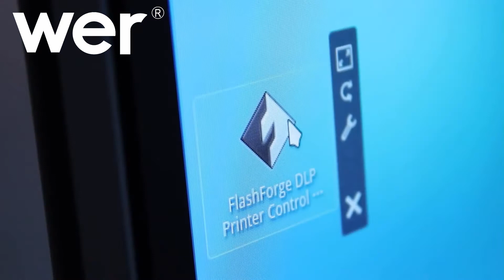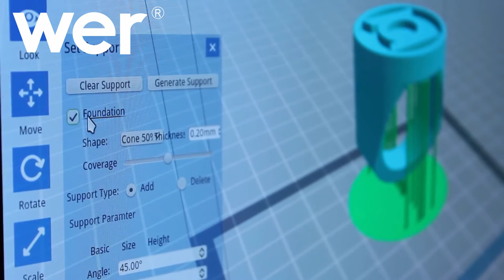FLASHFORGE high resolution DLP Explorer Wer 3D Printer Sale